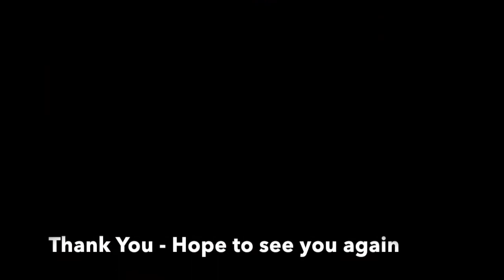Nobuo Maekawa Shihan - Meikakukai - Old footage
Nobuo Maekawa Shihan performance - Meikakukai - Old footage 2007